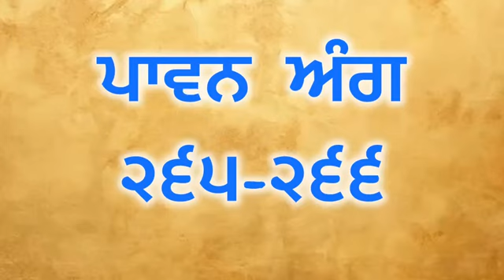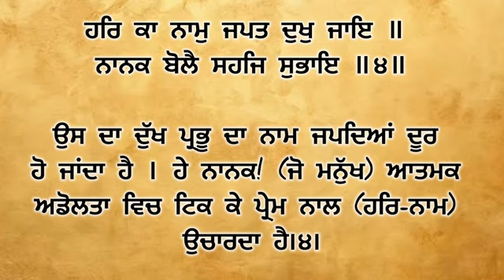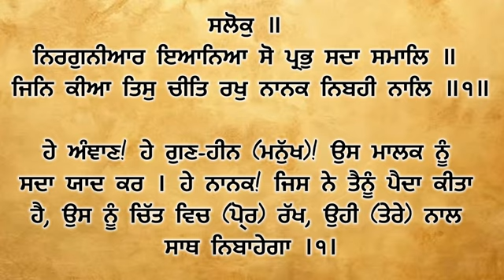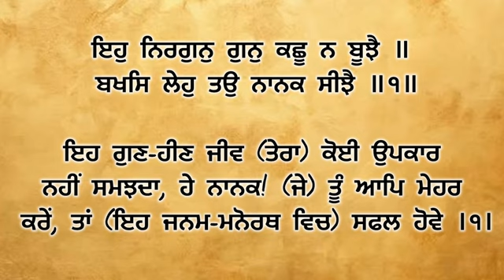ਅੰਗ 265 -266 ਆਓ ! ਸ਼ੁਧ ਗੁਰਬਾਣੀ ਉਚਾਰਣ ਸਿਖੀਏ। learn How to pronunciation Gurbani with meanings.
1. ਵੀਡੀਓ ਵਿੱਚ ਜੇਕਰ ਕੋਈ ਵੀ ਗਲਤੀ ਹੈ ਤਾਂ
2. ਜੇ ਠੀਕ ਹੈ ਤਾਂ ਵਾਹਿਗੁਰੂ ਲਿਖ ਕੇ ਅਸੀਸ ਦਿਓ ਜੀ।

3. ਗੁਰਬਾਣੀ ਦੇ ਪ੍ਰਚਾਰ ਅਤੇ ਸ਼ੁਧ ਉਚਾਰਨ ਲਈ

4. ਸੰਥਿਆ ਦੇ ਅਗਲੇ ਅੰਗ ਪ੍ਰਾਪਤ ਕਰਨ ਲਈ

5. ਭੇਟਾ ਰਹਿਤ ਪੋਥੀ ਸਾਹਿਬ ਪ੍ਰਾਪਤ ਕਰਨ ਲਈ
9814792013 ਵਟਸਐਪ ਤੇ ਮੈਸੇਜ ਕਰੋ ਜੀ।